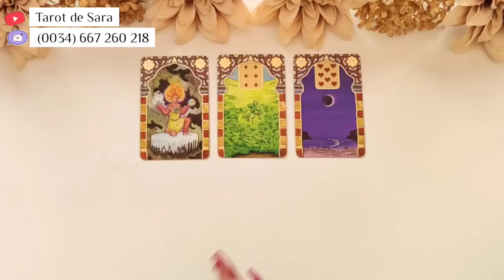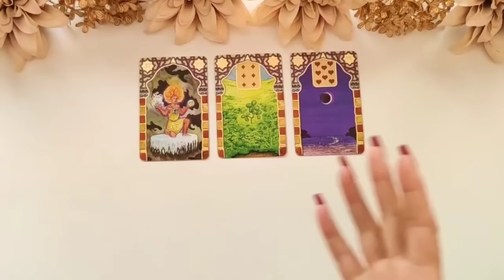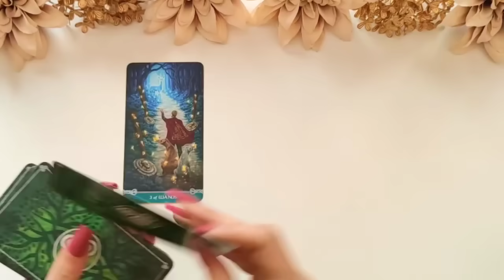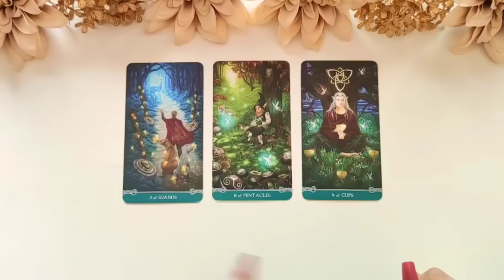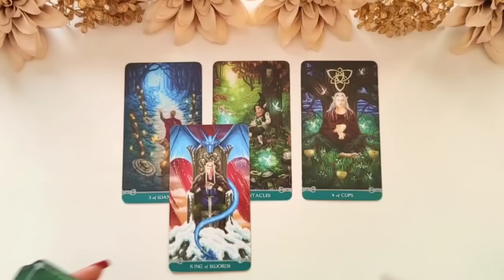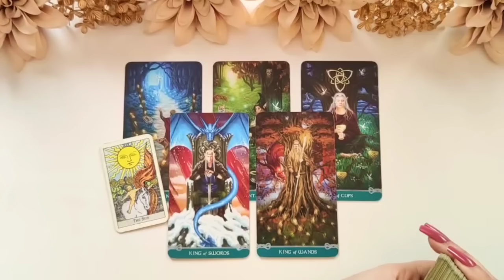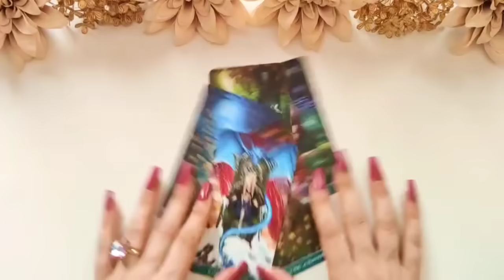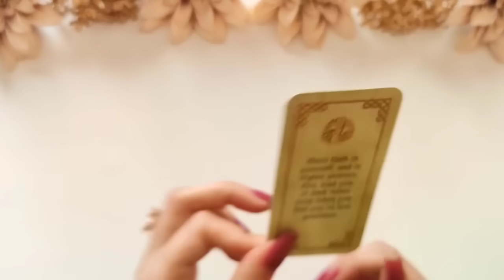Escorpio 🔮 Próximas horas ⏩ Tremendo‼️ A NADIE le salió esta MARAVILLA 🤩